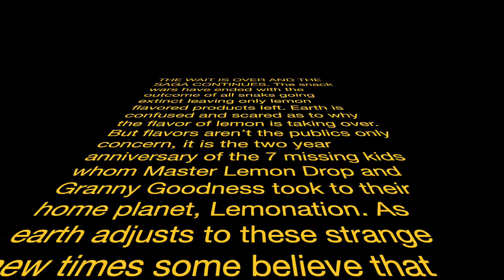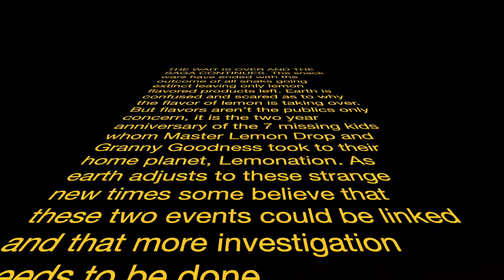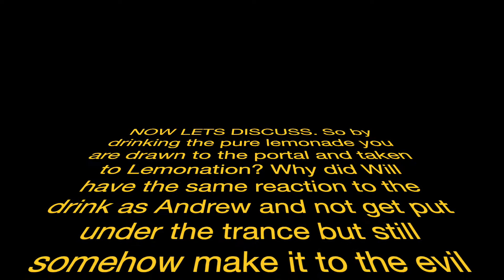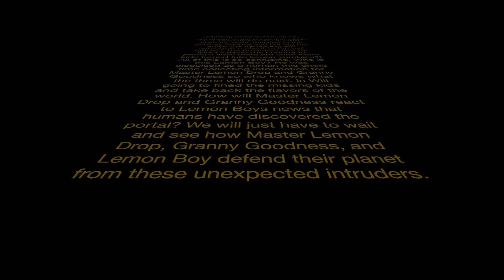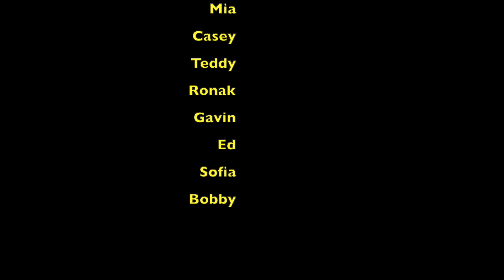The Fourth Installment